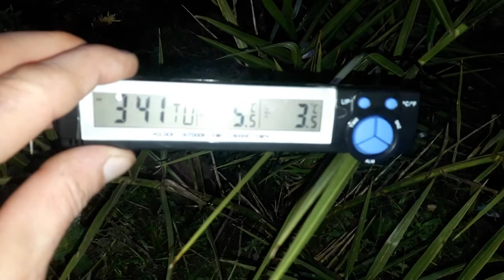Temperatura gruntu w palmach 12.12.2020.